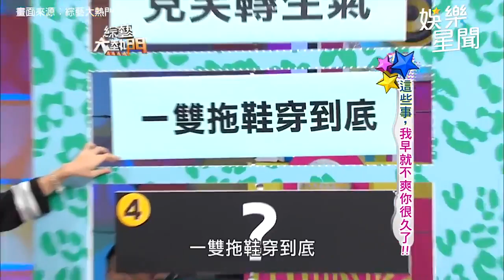沈玉琳「想要就馬上來」！夫妻失情趣 芽芽控：不顧我感受！｜@star_setn